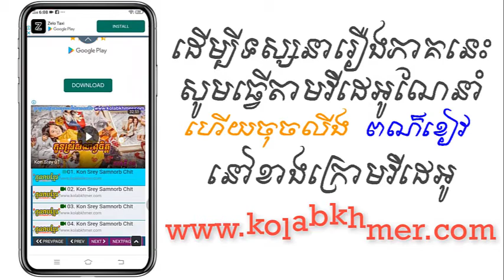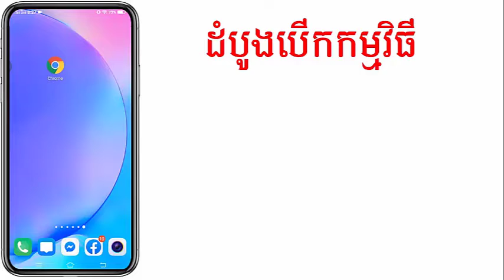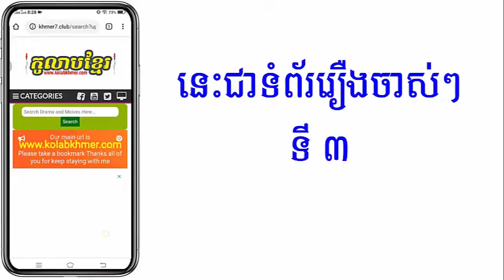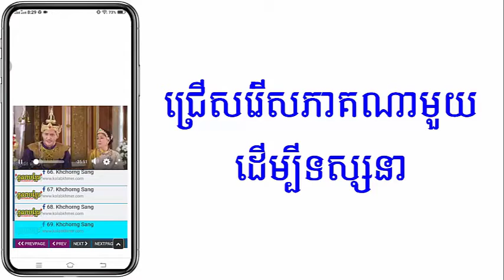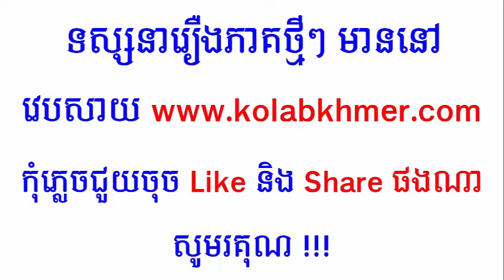(ភូមិខ្មែរ-Phumikhmer) Reachpet Rachkal Cheng Chongkraoy រាជពេទ្យរជ្ជកាលឆេងចុងក្រោយ